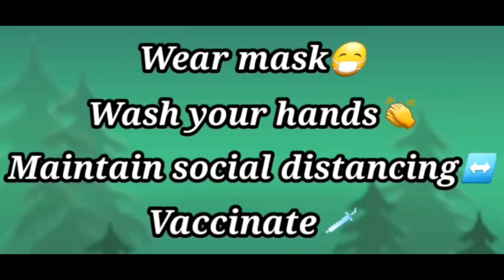மொறுமொறுப்பான முறுக்கு நொடியில் தயார் அரிசி மாவு தேவையில்லை/Murukku Without rice flour/Maida murukku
உடனடி மொறுமொறுப்பான முறுக்கு நொடியில் தயார் அரிசி மாவு அரைக்க தேவையில்லை/Instant Murukku recipe/Murukku Without rice flour/Maida murukku